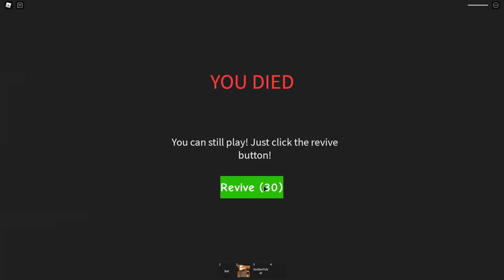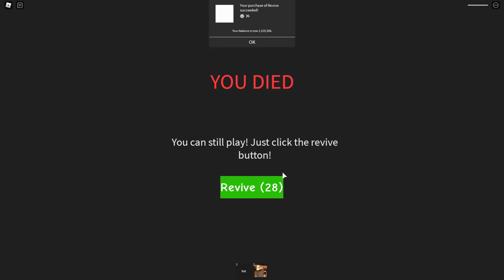Stealing CHRISTMAS as a EVIL KID in Roblox!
We prepare our adventure to go to the North Pole in Roblox!

KREW!